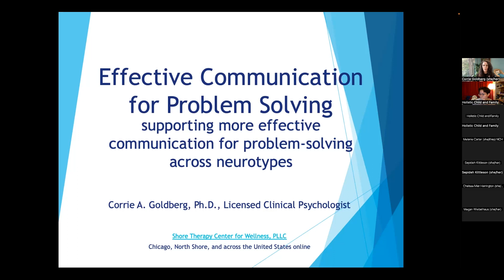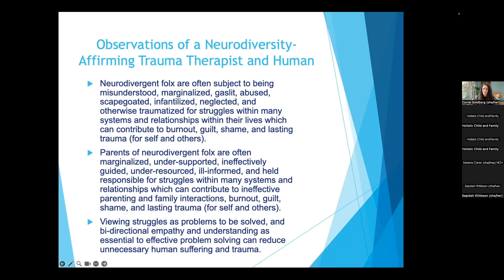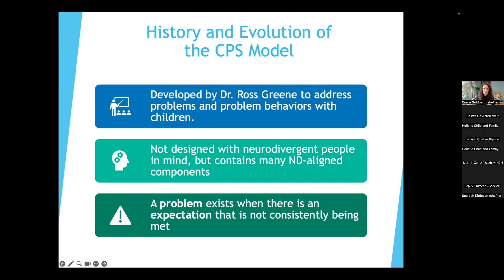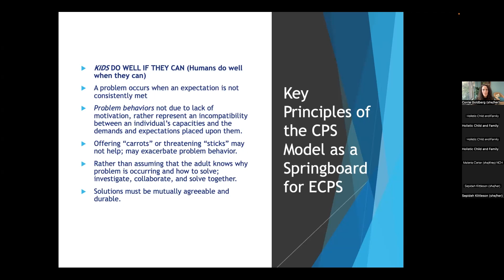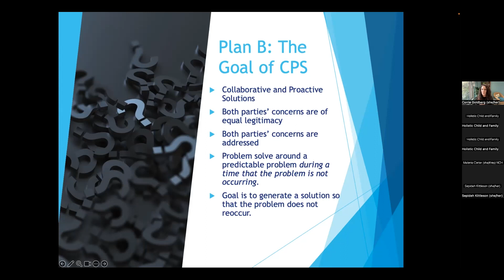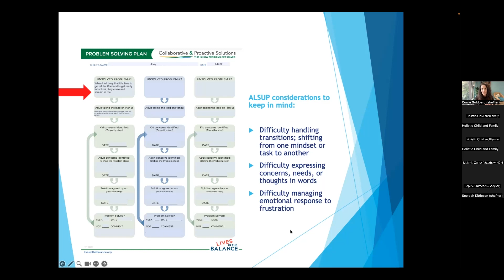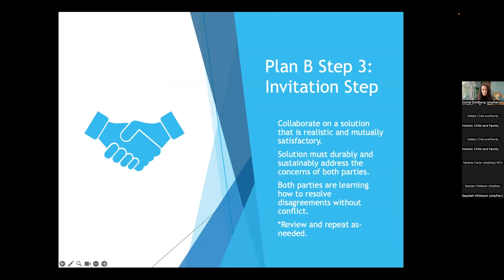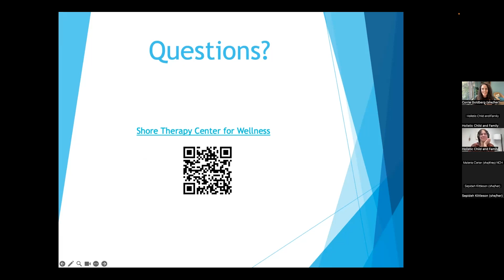Effective Communication For Problem Solving Across Neurotypes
Dr. Corrie A. Goldberg (she/her, presents on supporting more effective communication for problem-solving across neurotypes, drawing from and expanding upon Ross Greene's collaborative and proactive solutions model as a tool for families.